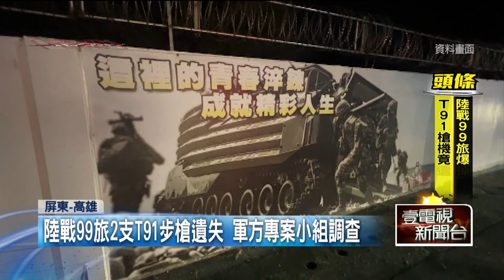軍紀鬆懈？ 點45手槍變「模型槍」 陸戰99旅短少T91步槍「槍機」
海軍陸戰隊發生兩起槍枝遺失案件，龍泉新兵訓練中心在教召前檢查裝備，發現一把「點45手槍」異常，檢查發現真槍已被掉包，變成一把模型槍。陸戰九九旅也是在實施械彈檢查時，發現兩支T91步槍的槍機遺失。目前都已成立專案小組調查，並移送司法單位偵辦。